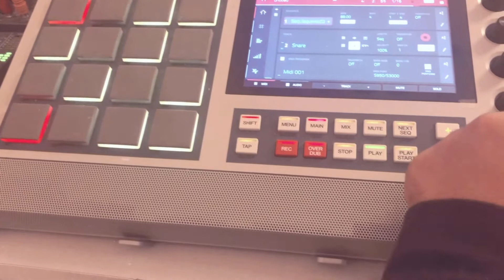LL Cool J - Hey Lover ( Akai S3000 remake)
Sampled on the Akai S3000 and sequenced with the MPC Live 2